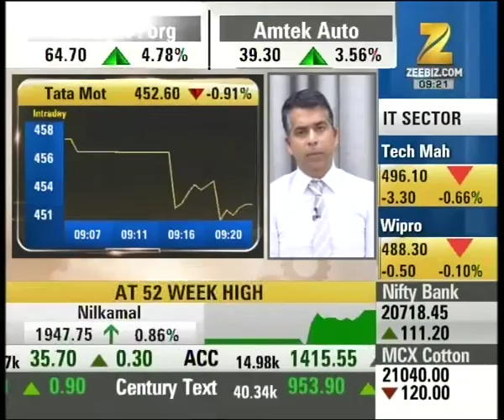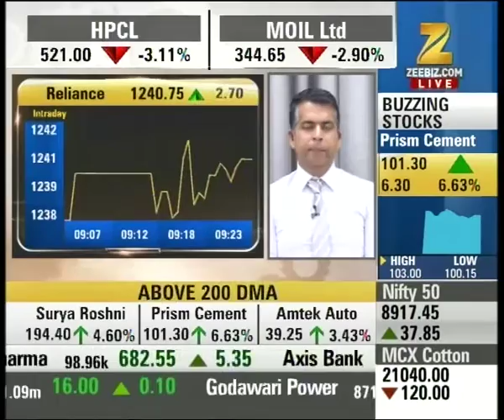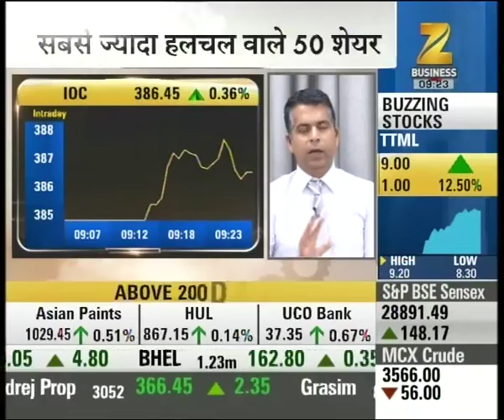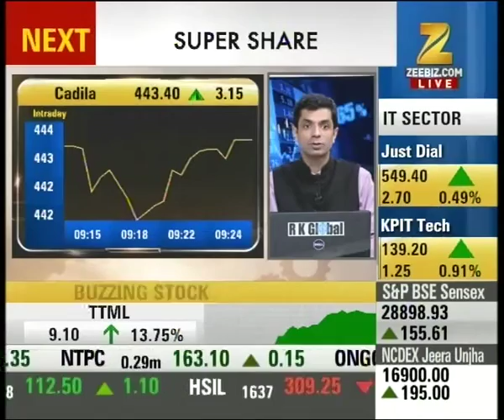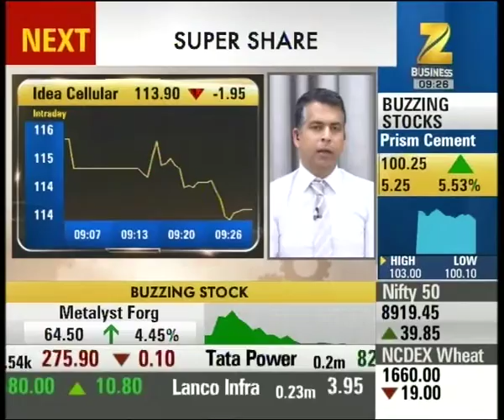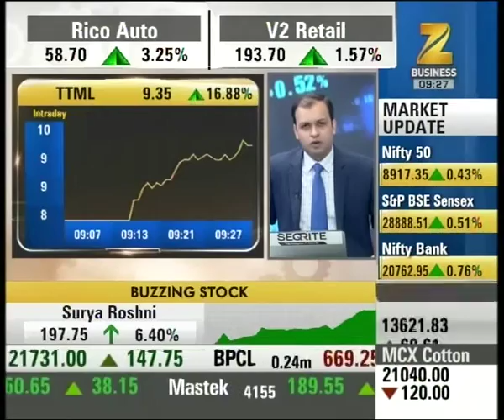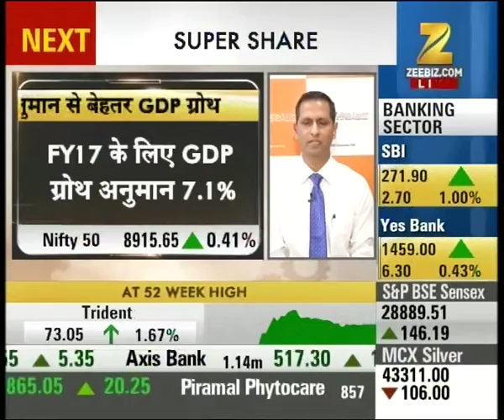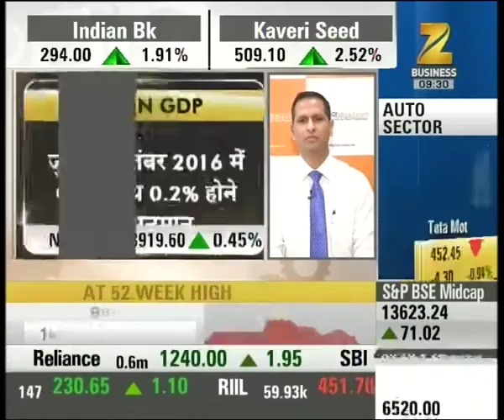Experts outlook and suggestion on the two wheeler stocks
Experts outlook and suggestion on the two wheeler stocks. Watch this special segment and get to know more here.